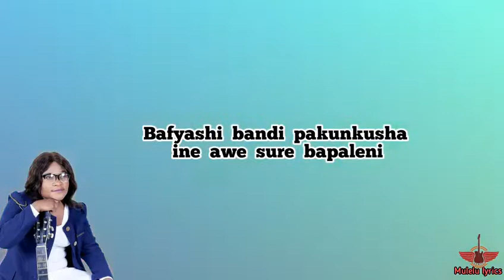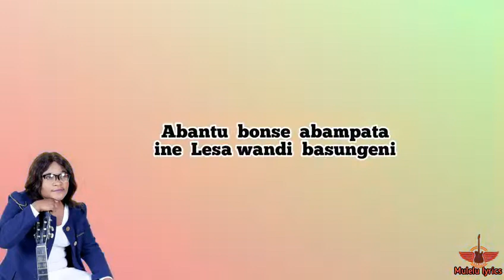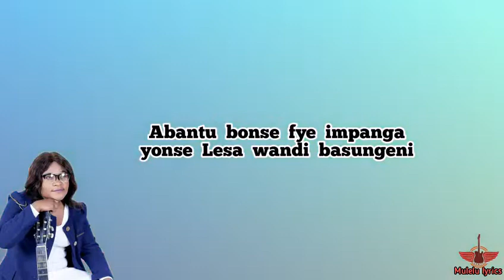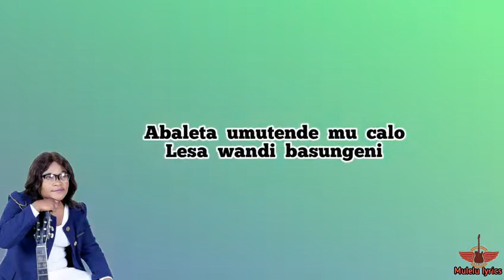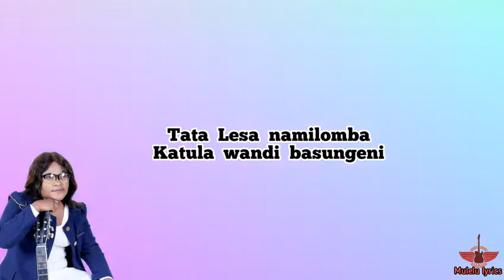[Mulelu Lyrics]_Belinda Comfort _Bapaleni [Official lyric video]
Belinda Comfort _Bapaleni

Credit

Belinda Comfort